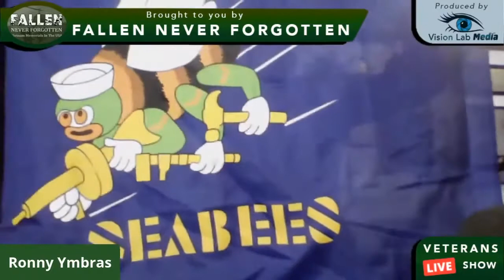Vets Talk About Anti-Grenade Bunker Layouts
Ronny Ymbras and Sea Bee John Bachman talks about different kinds of bunkers they encountered in Vietnam and the John gets a surprise live pop-up comment from his classmate from high school.